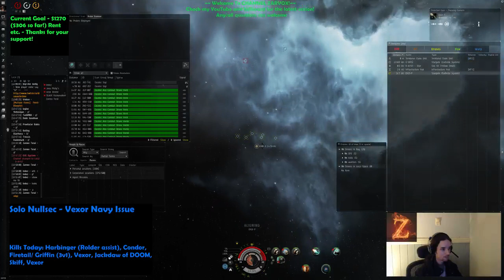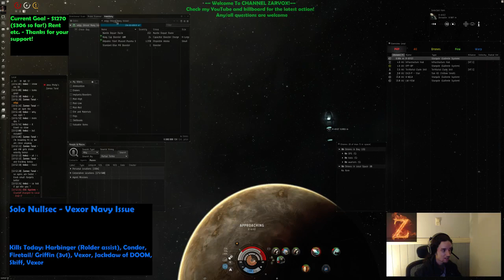[Eve Online] Vexor Navy - Fun Times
10 minutes of fun